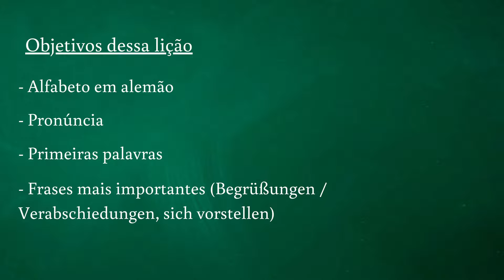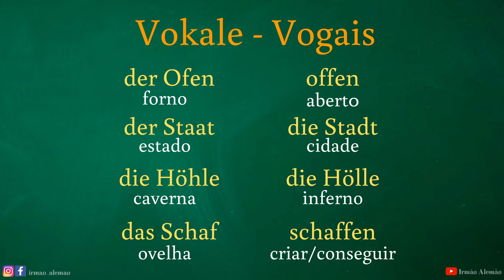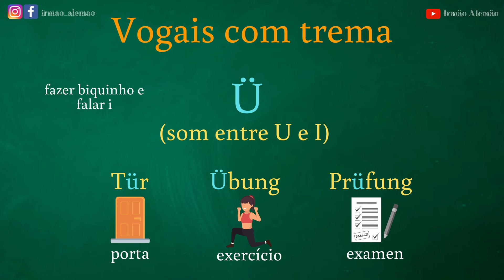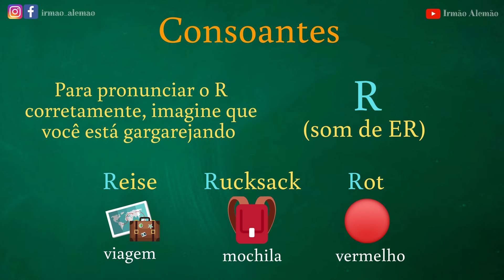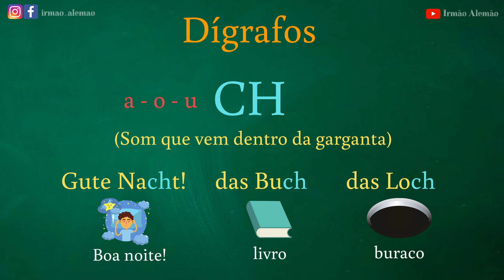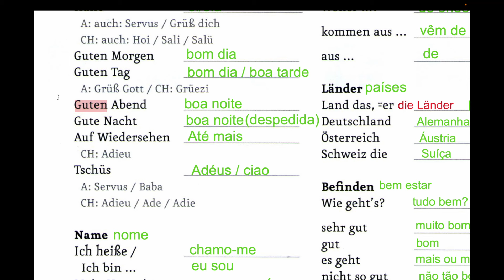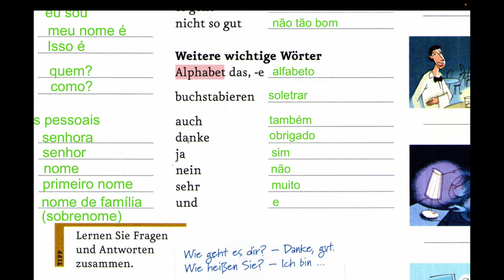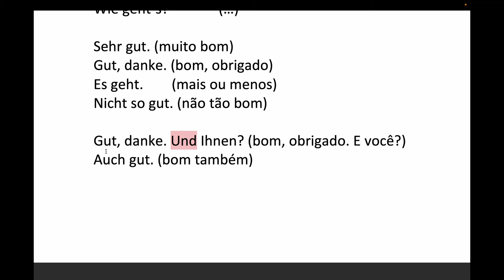Curso de Alemão A1 completo Aula #1 - Alfabeto, Pronúncia, Saudações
Hallo! Herzlich willkommen!

Neste curso de alemão você vai aprender as primeiras palavras do idioma.
Vamos começar a aula aprendendo o alfabeto. Depois daremos uma olhada nas saudações. Também vamos conhecer as palavras mais utilizadas em alemão.
Este é o primeiro vídeo de uma serie de 13 vídeos. Nesses 13 vídeos aprendemos como se comunicar de uma maneira simples em alemão!

Nosso curso de alemão é para iniciantes e pessoas que queiram aprofundar seus conhecimentos da língua alemão.

Olá pessoal!
Meu nome é David, sou professor de alemão e quero ajudar você aprender o nosso idioma. No meu canal você vai encontrar aulas de alemão para Brasileiros.
Os vídeos são perfeitos para as pessoas que querem aprender a língua.
Nosso curso de alemão é online e totalmente gratis.
Tem aula de alemão para iniciantes e estudantes avançados.
Espero que aqueles que querem aprender falar o idioma possam aprendê-lo seguindo as aulas para iniciantes do canal.
Neste canal você terá várias dicas de como aprender a língua de forma mais rápida, simples e muito eficiente!
Vai ter pelo menos um novo vídeo cada semana, portanto não se esqueça de ativar as notificações.